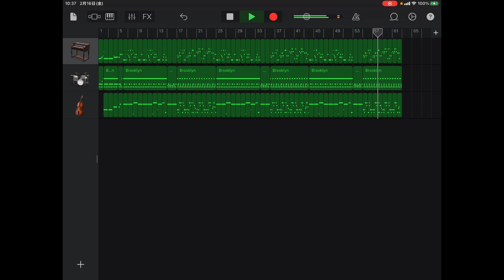GREEN GREENS(バンドバージョン) / 星のカービィ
大名曲をカバーしました！

【オリジナル】
星のカービィ「GREEN GREENS」
作曲:石川淳